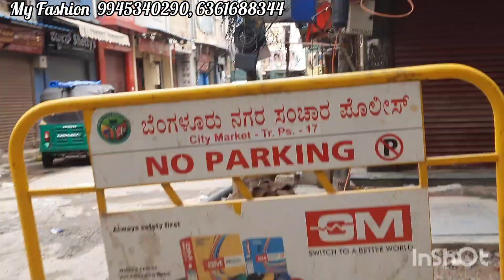Chickpet Wholesale Fancy Designer Sarees / / Single Saree Courier Available /Branded Sarees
Shop Name
My Fashion
#7 , R T Street Avenue Road Cross
 Bangalore 560053

whats app Only this Number